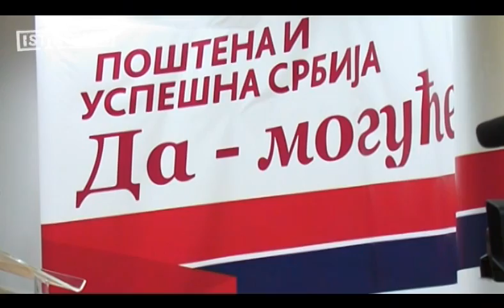Peticija Istinomera: Ne Mrkonjića u Vladu!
Novinar Istinomera, Siniša Dedeić, postavlja pitanje mandataru za formiranje nove Vlade Ivici Dačiću da li će Milutin Mrkonjić ponovo biti ministar uprkos tome što je rekorder po broju neispunjenih obećanja i pored toga što je više od 10.000 ljudi potpisalo peticiju da se on ne nađe u novoj Vladi.